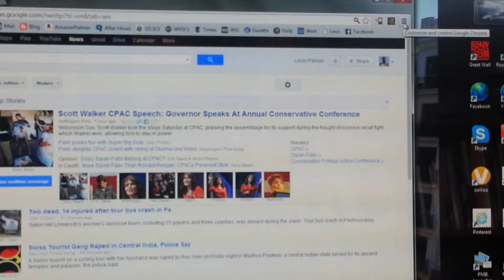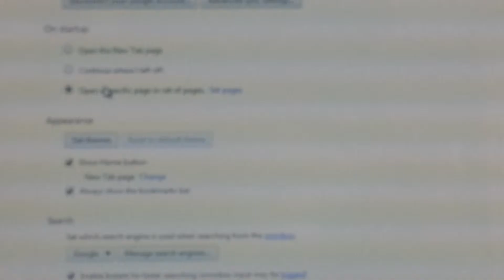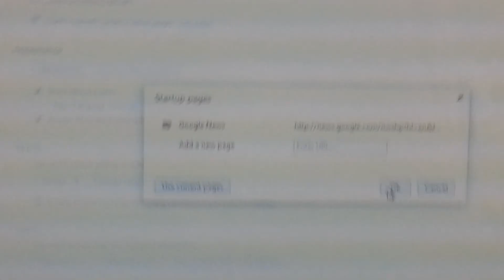How To Delete iGoogle Tab From Chrome Browser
This video shows how to remove an iGoogle tab that automatically opens when you open your Chrome browser default web page.